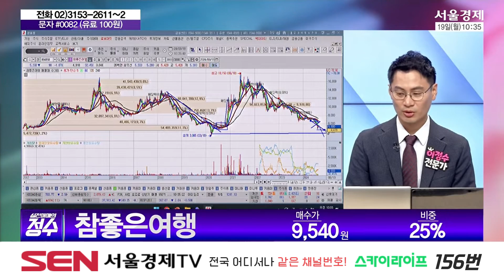참좋은여행(094850) 종목상담 이정수｜실전매매의 정수 20240819